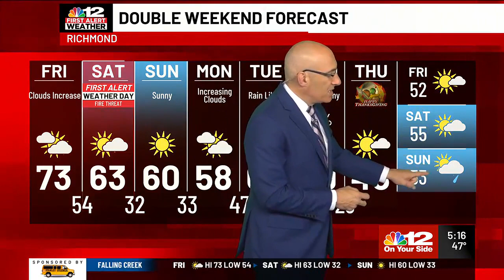Friday Forecast: Warm with increasing clouds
First Alert Weather Day for Saturday’s high wildfire threat.